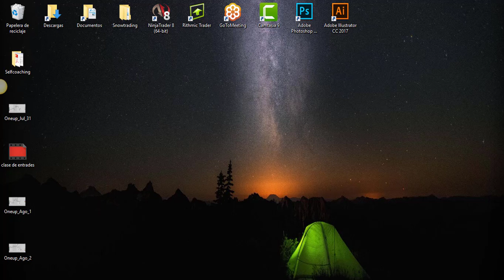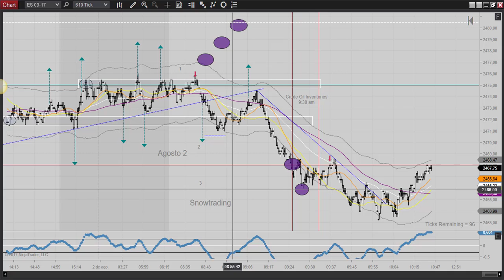Repaso Agosto 2